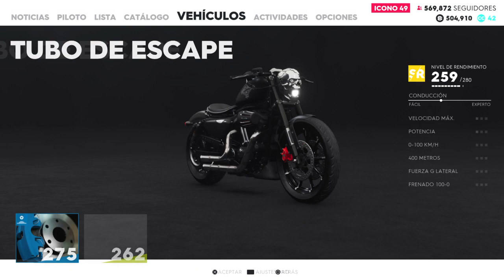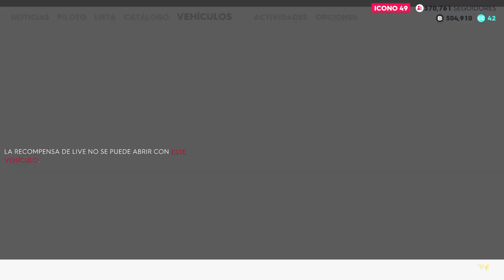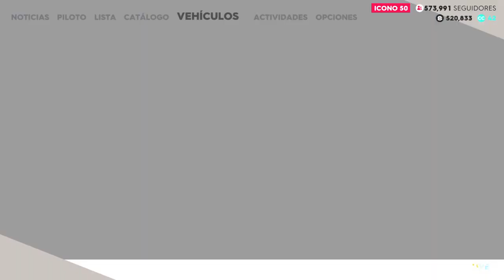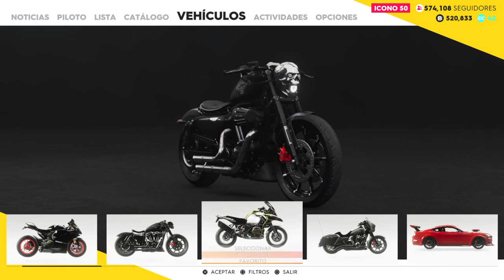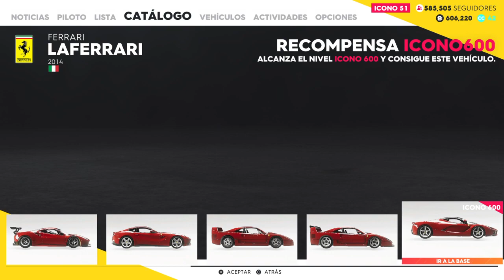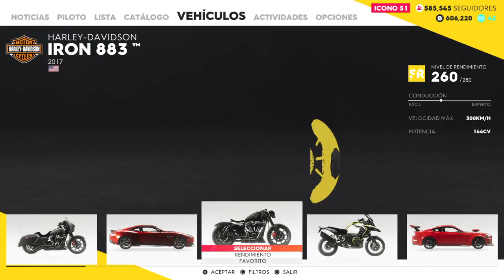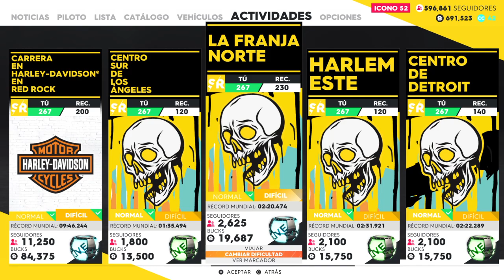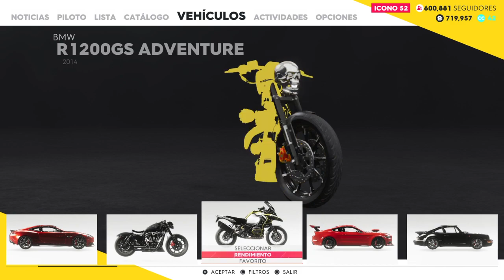The crew2 gold edition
Rayden2nice